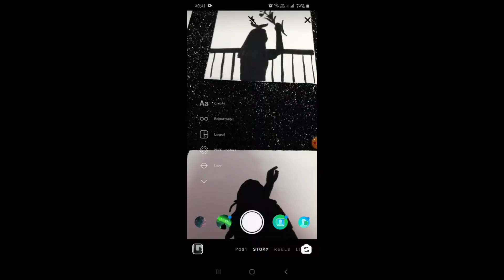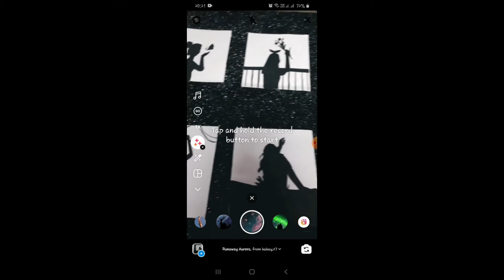How I did the Instagram Reel Runaway Trend in Art Style | Start to End Process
Hey guys, so I found this trend "Runaway" by Aurora on Instagram Reels and thought it was very cute and magical. So to give it my own touch; I did it in an Artistic manner.
Here's the Start to End Process on how I did that.
Hope you guys enjoy this video. Let me know what you think about this concept.